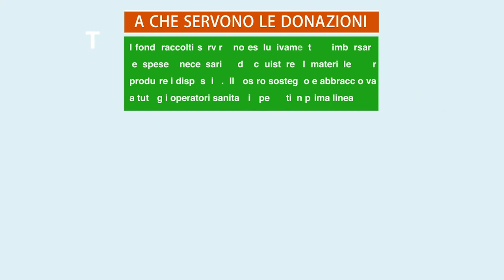Daily Diary 4 - Syscrack-Officine Mediterranee Emergenza Covid 19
Daily Diary part-4: Perchè donare?

I makers si raccontano. Un'esperimento di documentazione diffusa, un Diario Quotidiano per raccontare il progetto di Officine Mediterranee a sostegno degli operatori sanitari impegnati nell'emergenza Covid-19   e promuovere la raccolta fondi a sostegno della fabbricazione dei dispositivi.
Le donazioni serviranno a rimborsare le spese sostenute dai singoli membri della rete di Officine Mediterranee per l'acquisto dei materiali necessari a fabbricare gli scudi facciali e affinchè l'iniziativa possa durare per tutto il tempo sufficiente a far fronte all'emergenza.